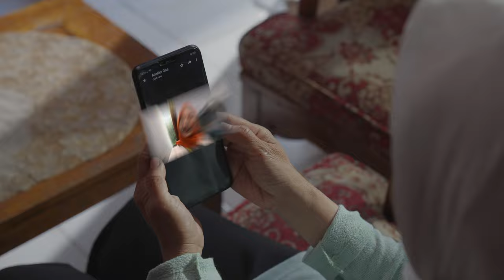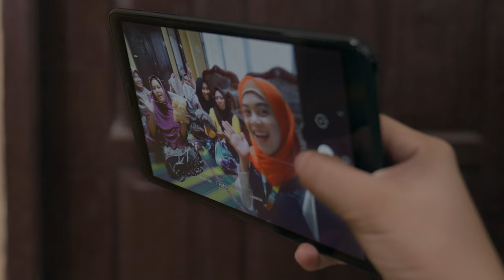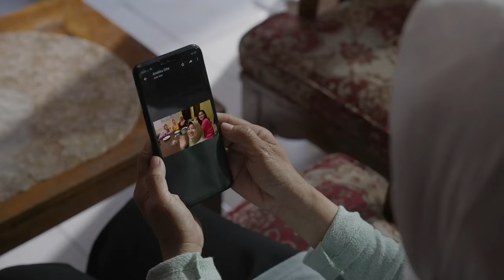A Day In My Life. Inilah ceritaku sebagai Community Officer bankirpemberdaya Bank BTPN Syariah.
Halo saya Gita, ini cerita A day in my life-ku sebagai Community Officer.

Walau terkadang bertemu tantangan, tapi bekerja sebagai Community Officer bikin hati mantap untuk terus melangkah, karena aku tahu di sini aku bisa tumbuh menjadi pribadi yang tepat bermanfaat bagi sesama.
Bagaimana, ingin ikutan bekerja seperti aku?

Kami memilih menjadi bankir yang berbeda, bertujuan memberdayakan keluarga di desa-desa, demi memenuhi kerinduan jiwa untuk bermanfaat bagi sesama. Kami adalah bankirpemberdaya, pintu selalu terbuka untuk bergabung dan bersama kita wujudkan niat baik lebih cepat. Mari jelajahi kesempatan untuk bergabung sebagai

_*Proses shooting sudah memenuhi aturan prokes covid-19. Baik kru, talent, dan community officer sudah melalui tes swab antigen dengan hasil negative/non-reaktif._